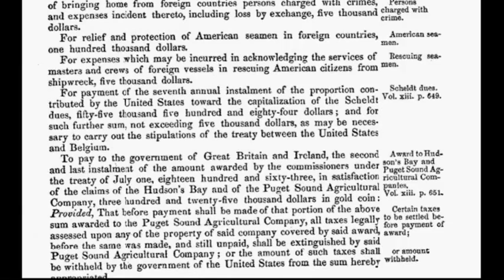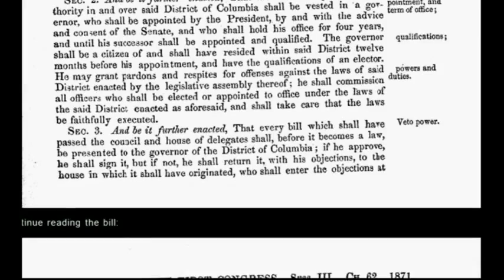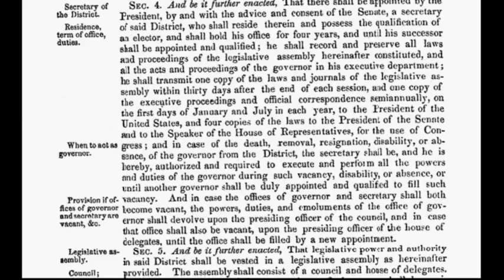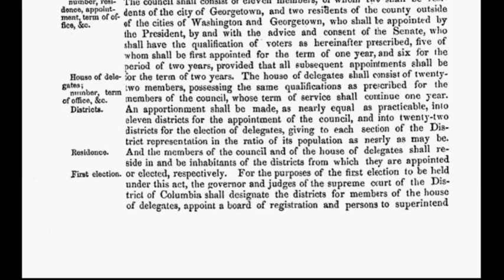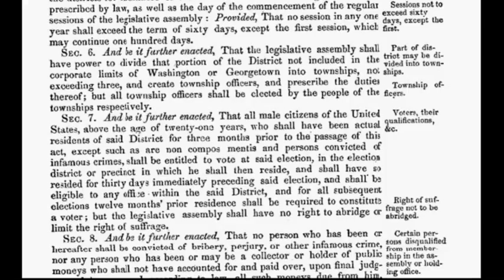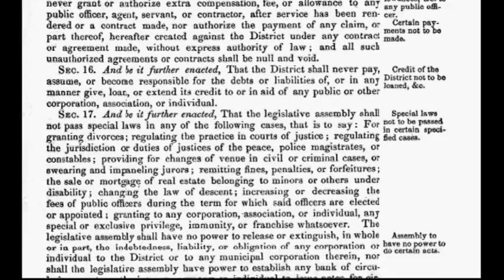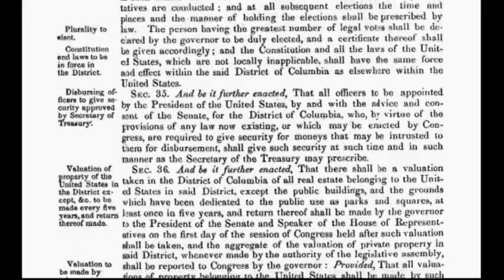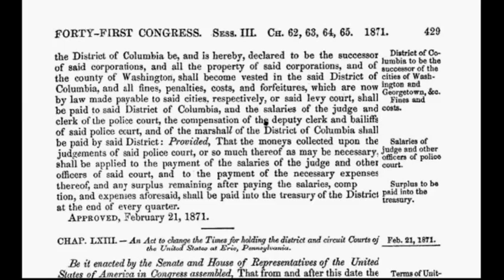The Act Of 1871;The United States Isn't a Country — It's a Corporation!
"We the People of the United States, in Order to form a more perfect Union, establish Justice, insure domestic Tranquility, provide for the common defense, promote the general Welfare, and secure the Blessings of Liberty to ourselves and our Posterity, do ordain and establish this Constitution for the United States of America."
— Preamble of the original "organic" Constitution

"We hold these truths to be self-evident. That all men are created equal; that they are endowed by their Creator with certain unalienable rights; that among these are life, liberty, and the pursuit of happiness; that to secure these rights, governments are instituted among men, deriving their just powers from the consent of the governed; that whenever any form of government becomes destructive of these ends, it is the right of the people to alter or abolish it, and to institute new government, laying its foundation on such principles, and organizing its powers in such form, as to them shall seem most likely to effect their safety and happiness."
— Excerpted from the Declaration of Independence of the original thirteen united states of America, July 4, 1776